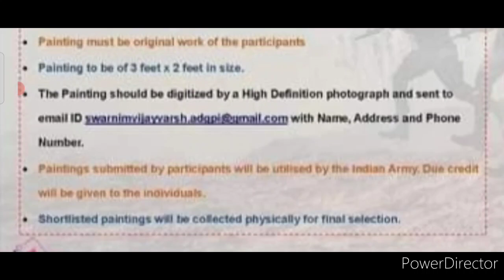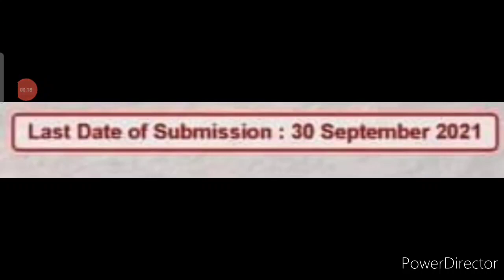Swarnim Vijay Varsh Painting Competition 2021, Free, Win Lacs of Money🤑, Open To All, Indian Army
3 Best A4 size Drawing books set in affordable amount